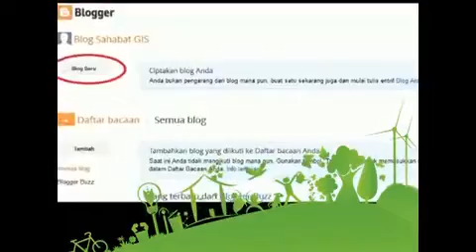cara membuat blogspot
tutorial membuat blogspot